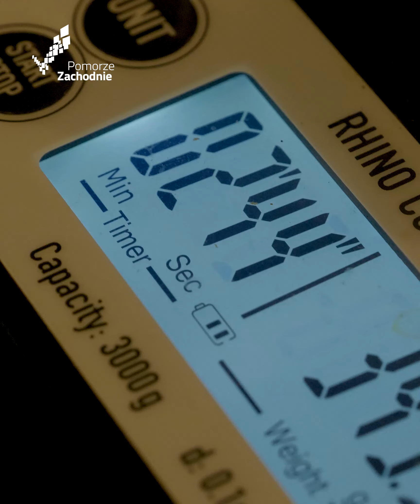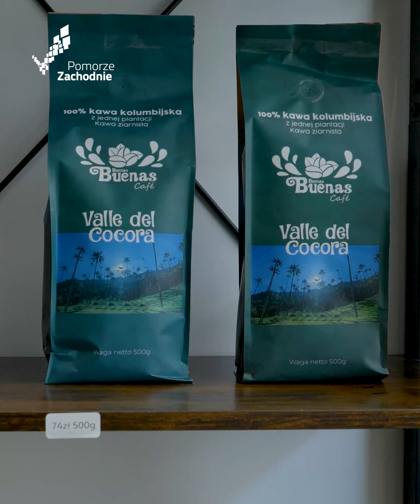Mają kawiarnię w Szczecinie i plantację w Ameryce Południowej - Buenas Buenas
Mają palarnio-kawiarnię w samym centrum Szczecina, plantację w Ameryce Południowej i uznanie samego Ambasadora Republiki Kolumbii w Warszawie. Buenas Buenas przy ulicy Rayskiego w Szczecinie zachwyca kolorowym wnętrzem, zapachem czarnego naparu i rzemieślniczym podejściem. „Kawa to dla mnie przede wszystkim rolnicy pracujący na plantacjach. To od nich w 80 procentach zależy to, jaką kawę będziemy pić w Szczecinie” – podkreśla Łukasz Kasprzyk, właściciel Buenas Buenas.